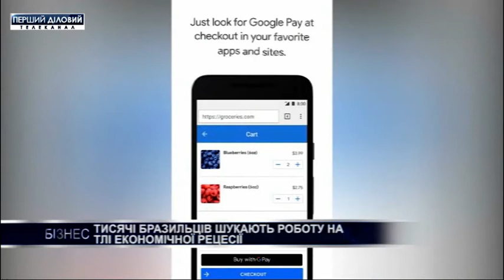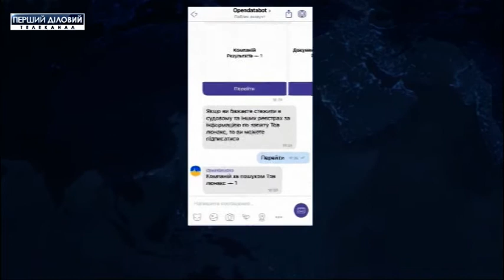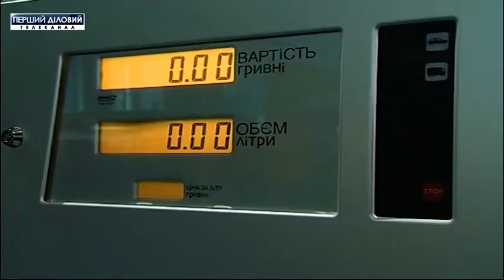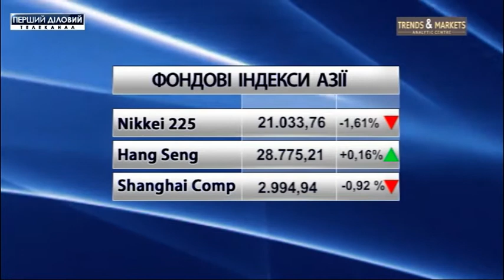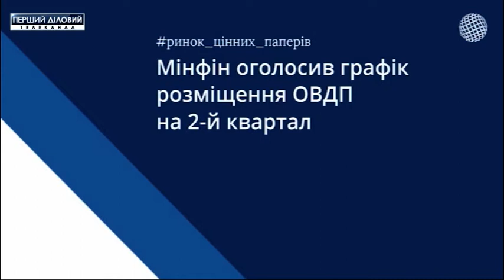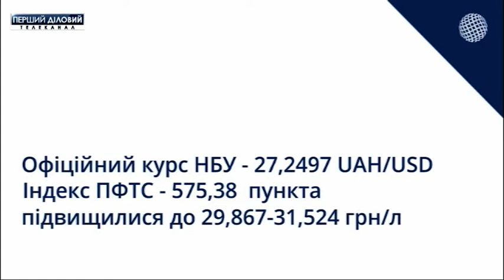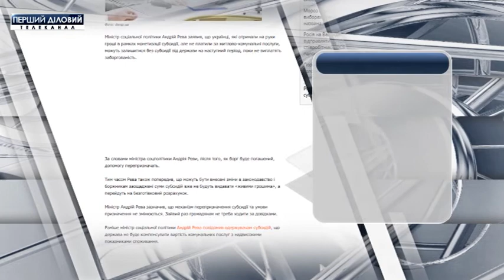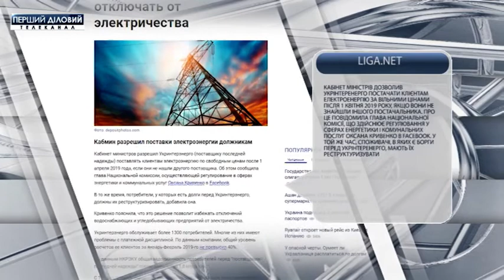Выпуск новостей за 28 марта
Тысячи бразильцев ищут работу на фоне экономической рецессии.
Налоговая оптимизация: как она работает в Украине?
Дания отказала Газпрому в строительстве "Северного потока-2".